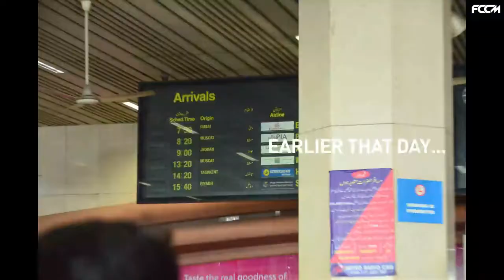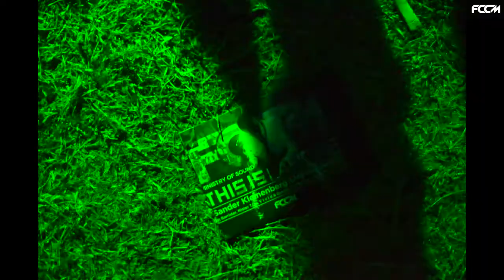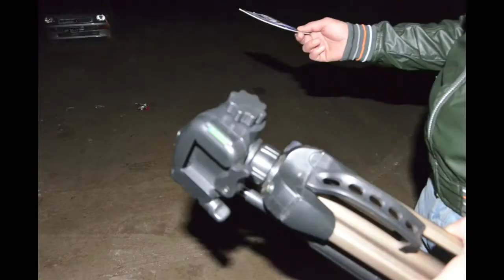This Is Lahore: Sander Kleinenberg at Ministry of Sound Lahore, 2012